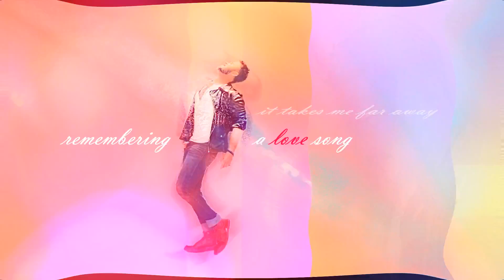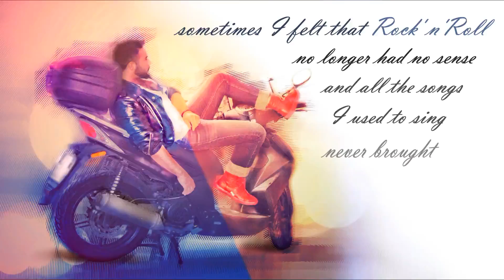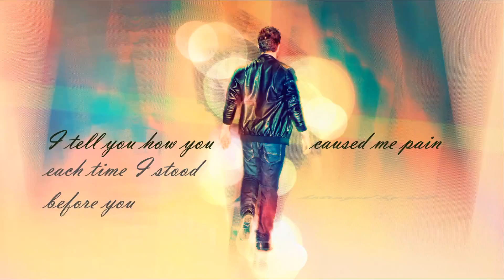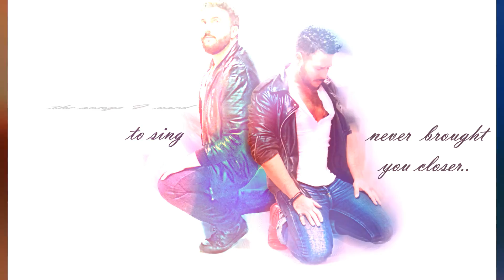I wish I was a poet ( underground remix ) - Fadi Nasr feat. Giulio Larovere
I listen to the falling rain
play rhythms on my roof
it takes me far away
remembering a love song
impossible for me to tell
how many times I tried
to describe to you
the way I felt about you
sometimes I felt that Rockin' Roll
no longer had no sense and all
the songs I used to sing
never brought you closer
I stopped beneath the falling star
and wished I was a poet
who would express himself
in beautiful confessions
I tell you how
you caused me pain
each time I stood before you
betrayed by all the needs
that burn inside me

All original copyrights are owned by Janny Loseth..